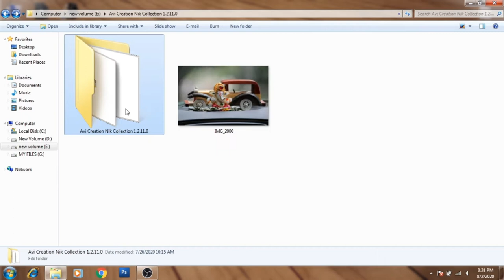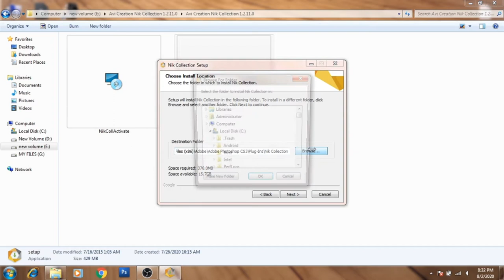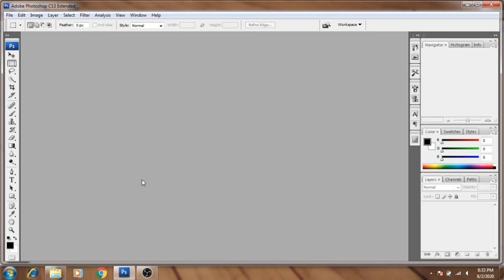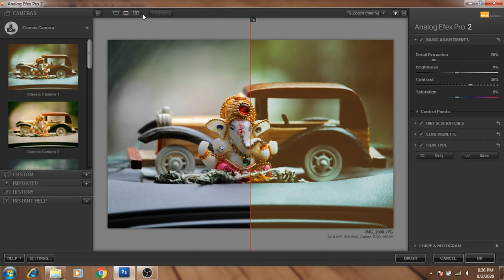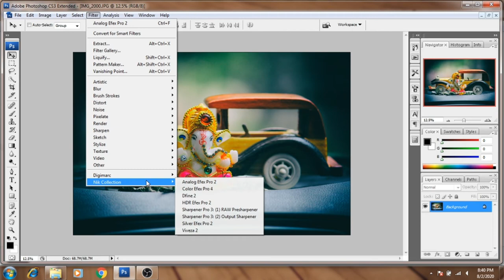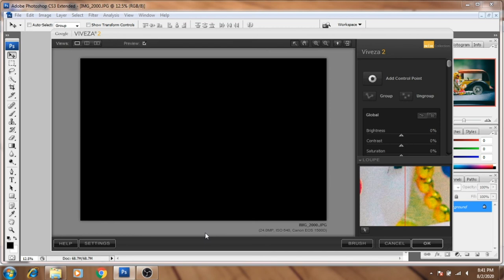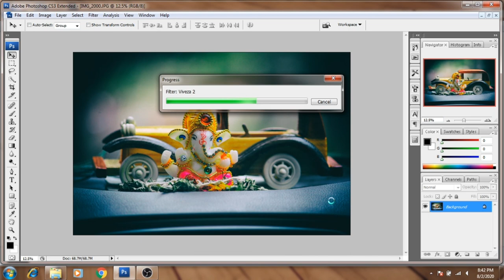how to photoshop one click to super edit in cs3 in tamil